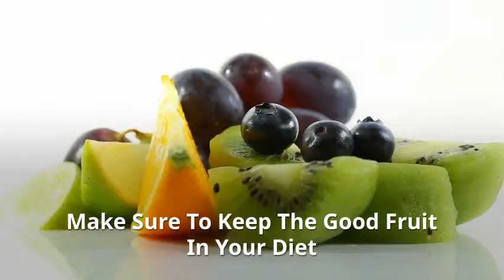The Best Diet In 2018 - Paleo Diet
If you are looking for the best and most popular diet, check out the paleo diet

5 Things Everyone Gets Wrong About Paleo
By Dave From Paleohacks
Creator of the Paleohacks Cookbook

Did you know that most of what you hear about paleo is flat out WRONG? No other lifestyle has gotten HALF as much attention from the media in the past few years. But lies and misinformation are covering up a lot of things that make paleo great.

Sadly, a lot of people are buying into these MYTHS. It keeps them from giving paleo a fair shot. It leaves them spinning their wheels—frustrated and unhealthy.

But don’t you think you deserve to know the truth? Especially when your health is at stake?

Let's separate FACT from FICTION. Here are 5 things almost everyone gets wrong about Paleo.

1. "Paleo is a Fad Diet"

One of the silliest ideas is that paleo is “just another fad diet.”

You’ve seen the South Beach Diet, the Zone Diet, and countless others get popular then fade away over the years. So you might be skeptical about the next new thing.

But paleo isn’t a diet. It’s a framework (based on what your ancestors ate) designed to help you make the best food choices. There’s flexibility… and room to tweak it just for you.

It isn’t a “fad” either.

How could it be, when our ancestors ate this way for THOUSANDS of years?

If people in the media did more research, they’d see that paleo is the opposite of a fad diet.

2. Paleo is Too Expensive

What if paleo sounds nice… but you just don’t think you can afford it?

I see where you’re coming from. Buying organic vegetables and grass-fed beef is pricier than buying the usual stuff…

But you know what else is pricey?

Doctors’ and hospital bills!

Eating paleo costs more than picking up fast food every day because it’s an INVESTMENT in your health.

Sure, you pay a bit more upfront than you do for processed foods. But that investment pays off. You get more energy. You stay out of the doctor’s office. You get a better life.

3. "Paleo Is Too Strict"

“I could never give up bread!”

“But I love cheese…”

These are the things you hear from skeptics who think paleo is too strict to try.

But no two “paleo diets” are the exact same. You can be as strict (or flexible) as you want to be.

Some paleos avoid all grains and dairy products. Others aren’t afraid to eat rice or put cream in their coffee.

A lot of people get caught up on the foods paleo doesn’t recommend… instead of all the delicious foods they do get to eat.

Yes, you should probably give up pasta and bread. But isn’t it nice to be able to eat bacon, eggs, and steak instead?

Paleo ISN’T about taking the fun out of eating; it’s about making the best choices for your health and still enjoying your food.
4. "You Don't Get Enough Fiber"

Government organizations, doctors, and even TV commercials are constantly telling you to eat more fiber…

And most of them say GRAINS are the best way to get it.

So it might throw you for a loop when you find out they aren’t a part of the Paleo lifestyle.

Without grains, how do you get enough fiber?

Paleo offers plenty of ways to get the fiber you need.

Eating plants is all it takes to get more than enough. Eating fruits, nuts, and seeds (all paleo-friendly) gives you plenty of fiber—without the harmful effects of grains!
5." Paleo Is a Low-Carb Diet"

You might think paleo is “just another low-carb diet.”

You’ve already seen the Atkins diet and countless others…

Those come off as gimmicky ways to lose weight. You might wonder if they’re even healthy.

But paleo isn’t really a “diet” at all. It’s a healthy framework to follow; you can change it to fit your own needs…

Paleo CAN be low-carb if you want it to be. A lot of people—especially people who aren’t very active—do well eating that way.

But paleo doesn’t have to be low carb. Plenty of people do better with more carbs in their diet, so they just eat more fruits and starchy vegetables. That doesn’t keep them from living the paleo lifestyle.
Building a Healthier You -- One Meal at a Time

Paleo is everywhere you look.

Some of the attention’s been good. Some of it (driven by myths about what paleo really is) has been bad.

Now that you know the TRUTH…

There’s no better way to experience it than trying it out yourself!

If you’re tired of wading through the lies and want to give paleo a shot, Pete's Paleo Eats can help.

Luckily, we’ve teamed up with one of the most prominent chefs in the Paleo community to bring you dozens of nutritious, gourmet Paleo recipes in our new FREE cookbook.

Learn how to make gourmet dishes like Mongolian Red Pepper Beef w/ Roasted Spaghetti Squash… in under 30 minutes.

Our publisher is giving away the first 500 promotional copies for FREE